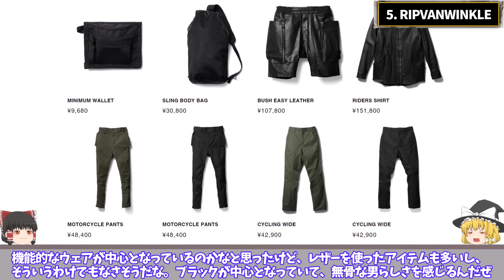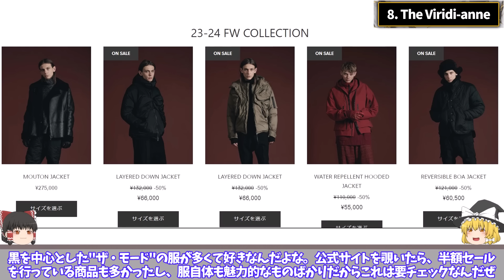【完結編】昔に流行ったドメブラの現在を徹底解説する！【ゆっくり解説】【ファッション】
前回の「昔に流行ったドメブラがどうなっているのか」の動画に続き、個人的に
選出した"今"が気になるドメブラを紹介しています！
今回は14個紹介ということで、皆様の気になるドメブラがあったら幸いです。

【昔に流行ったドメブラが今どうなってるのかを徹底解説！】